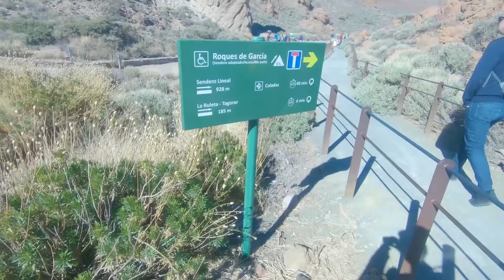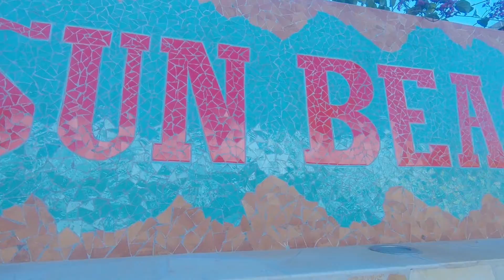Holiday in Tenerife 12 2018 居然西班牙小岛12月份的气温达到28度